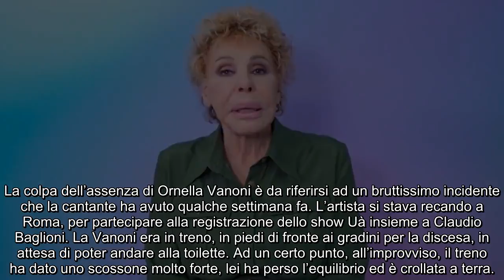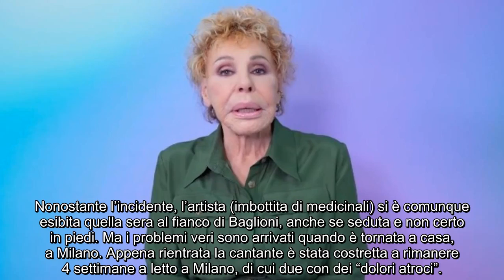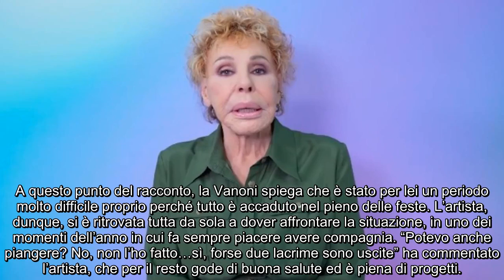Ornella Vanoni: incidente in treno, lacrime e dolori atroci. Il racconto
La cantante spiega il motivo per cui in queste ultime settimane è stata assente dalle scene, tutta colpa di una brutta caduta in treno